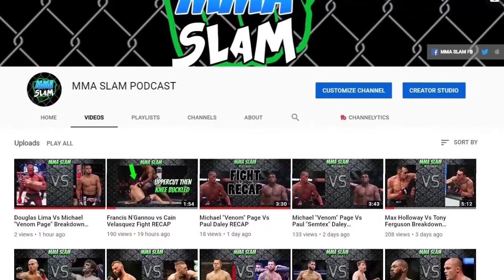Fedor Emelianenko Vs Brock Lesnar Breakdown & Prediction Fantasy Fight